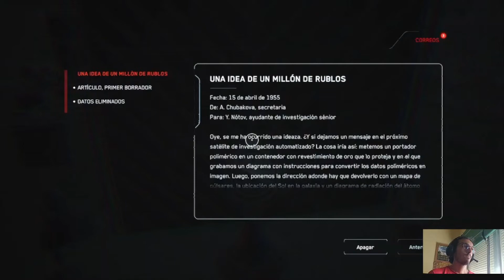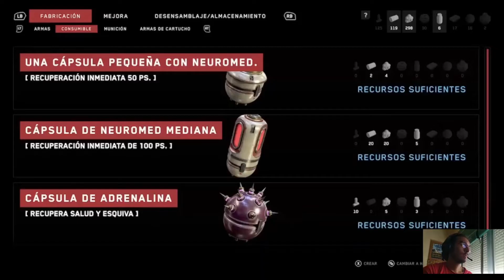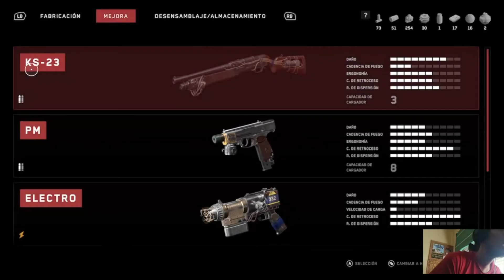Atomic Heart (Xbox Series S) | En Español | Capítulo 18